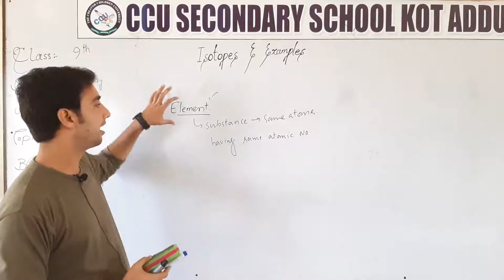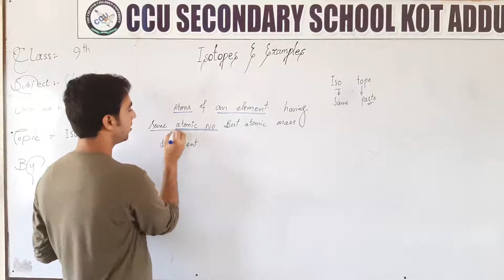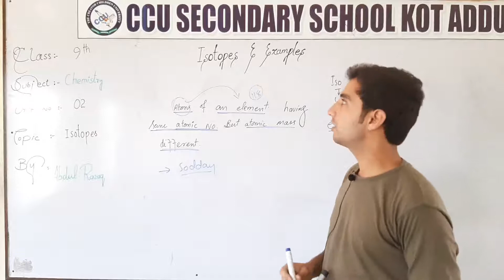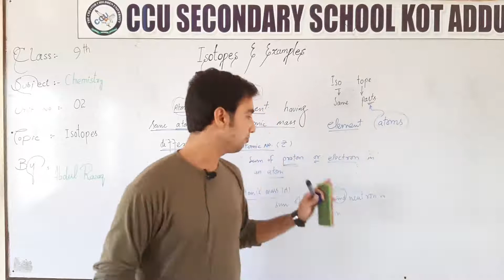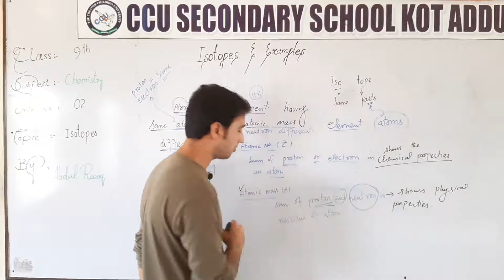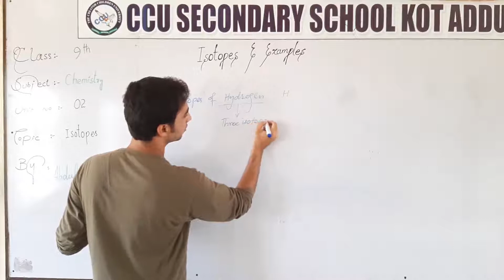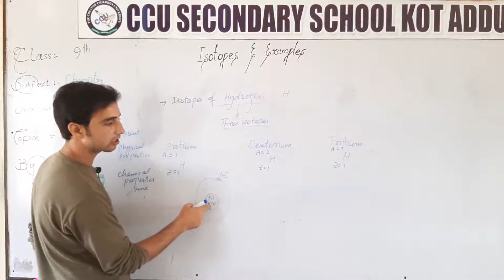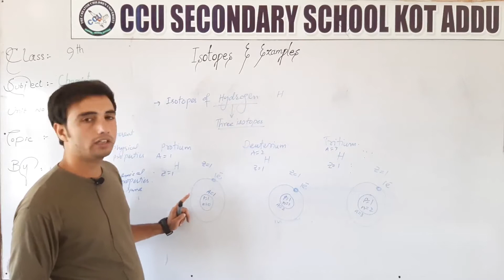9Th Chemistry Unit 2 Isotopes By Abdul Razaq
9Th Chemistry By Abdul Razaq